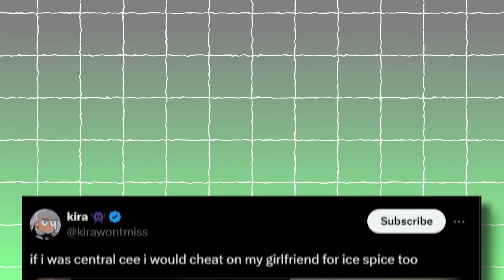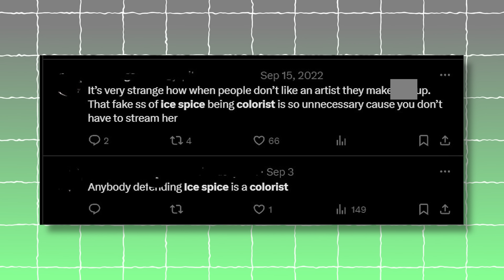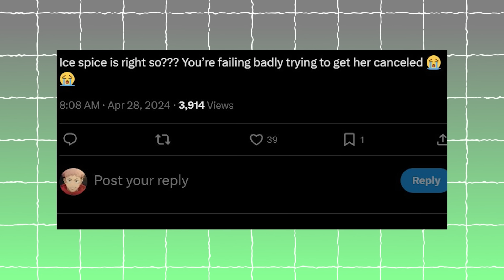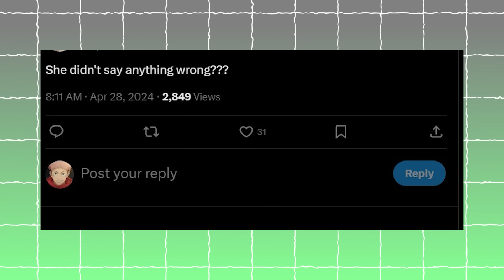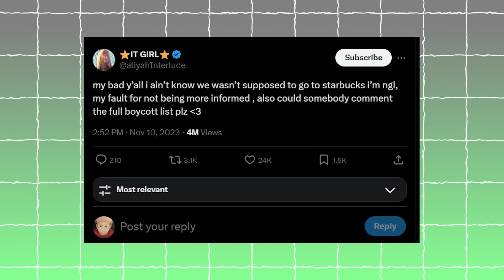Ice Spice: when pretty privilege fails to protect you...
Thank you guys so so much for watching!

Here is Cleo’s recap